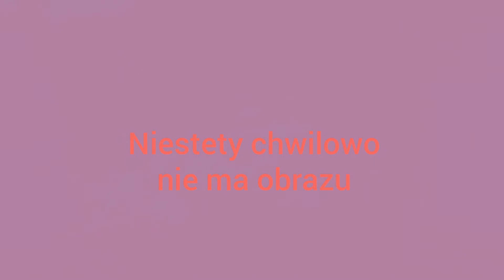WYPRAWA OKONIOWA CZ II | KOLEŻEŃSKI SPINNING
Witajcie w 2 części wyprawy okoniowej. Zostawicie łapkę w górę i subskrypcję, ponieważ to bardzo motywuje do dalszej pracy😊😊😊

                                             Miłego oglądania!!!